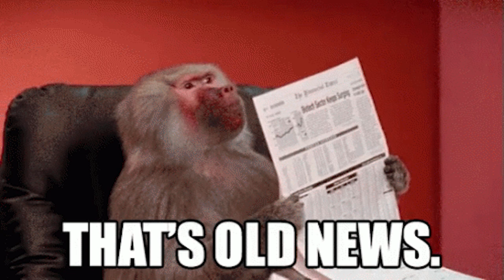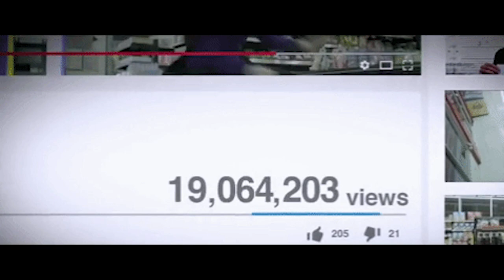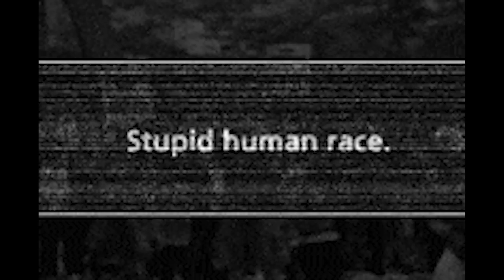DATING PROPHECY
Trippy visuals over blackpill wisdom. Speech by First of Incelmatics.